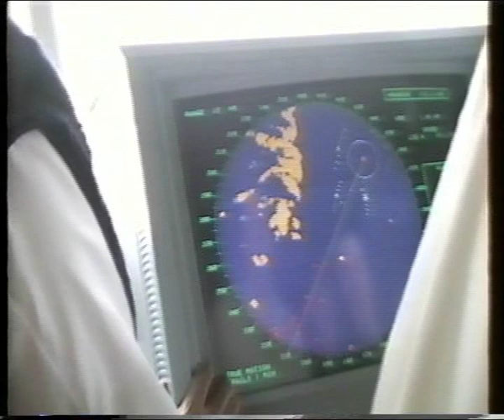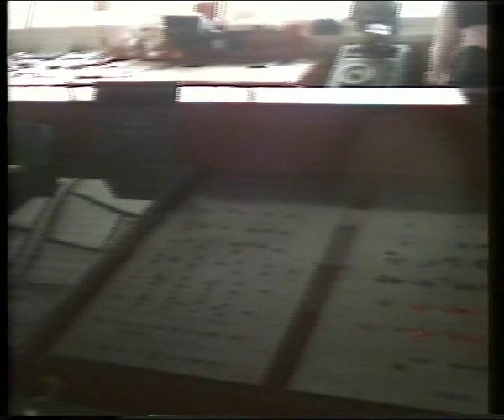"Music memories" mini cruise on Dana Anglia, 1993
In March 1993, DFDS offered a "Music memories" mini cruise to Esbjerg in Denmark on Dana Anglia.  There were various bands from the 60s playing in the Columbus Club, including, The Dreamers,  Edison Lighthouse, The Love Affair and The Tremeloes (they weren't keen on video cameras!) In those days, the mini cruise to Esbjerg included a trip to the local Sealarium and Denmark's oldest town Ribe.  Dana Anglia was renamed Duke of Scandinavia in 2002 before being chartered to Britanny Ferries as Pont L'Abbé in 2006.  In 2009 Dana Anglia was sold to Moby Lines in Italy and is still going strong as Moby Corse.